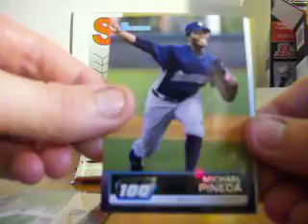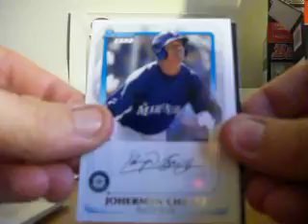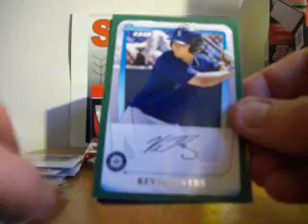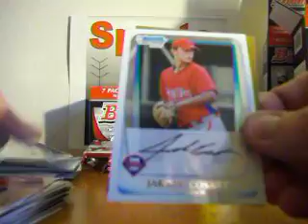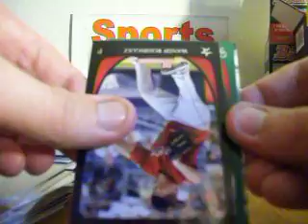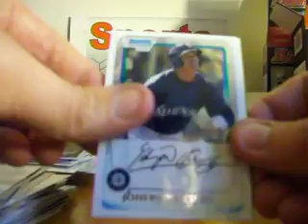2011 Bowman Baseball Retail Blaster Box Break 3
Round #3 of our 2011 Bowman Baseball Retail Box Breaks. Nice Purple Chrome Refractor! Check out a review and checklist of the set